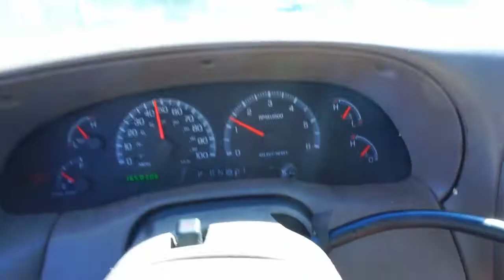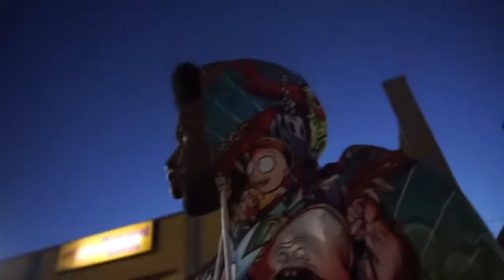ME AND MAMA RHOME WENT TO A CAR SHOW AT HER JOB